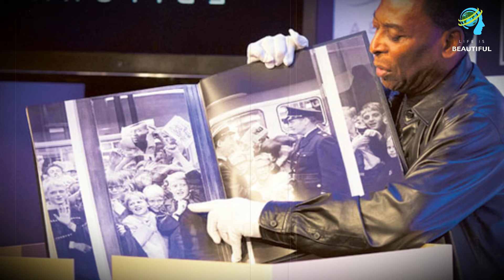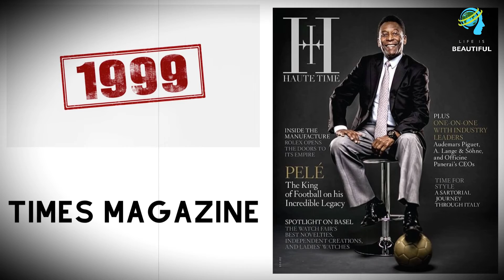ফুটবল সম্রাট পেলের জীবনী –Biography of Pele in Bangla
ফুটবল সম্রাট পেলের জীবনী –Biography of Pele in Bangla. ফুটবলের জীবন্ত কিংবদন্তি এডসন আরান্তেস ডো নাসিমন্তো যিনি সারা বিশ্বে পেলে নামে পরিচিত। ব্রাজিলিয়ানরা তাকে কালো মানিক বলে ডাকে। তিনি একমাত্র খেলোয়াড় হিসেবে তিনটি বিশ্বকাপ জয় করেছেন। অফিশিয়াল এবং আনঅফিশিয়াল মিলিয়ে ১৩০০ এরও অধিক ম্যাচে মাঠে নেমে ১২৭৬ টি গোল করেছেন। তিনি ফুটবলের সর্বকালের সেরা খেলোয়াড়। দরিদ্র কৃষ্ণাঙ্গ পরিবারের জ্যৈষ্ঠ সন্তান হিসেবে পরিবারের অভাব অনটন মেটানোর জন্য ছেলেবেলাতেই তাঁকে চায়ের দোকানে কাজ করতে হয়েছিল। এছাড়া রেলস্টেশন ঝাড়ু দেওয়ার পাশাপাশি কিছুদিন জুতা পরিষ্কারের কাজও করেছিলেন। ছোটবেলা থেকেই ফুটবলার হওয়ার স্বপ্ন ছিল পেলের। একদিন সেই স্বপ্ন সত্যি হলো। ফুটবল খেলে বিশ্বজয় করল ছেলেটি।

আমাদের THE CURIOUS MIND  চ্যানেলে আরো সুন্দর সুন্দর ভিডিও প্রতিদিন প্রকাশ করা হয়..